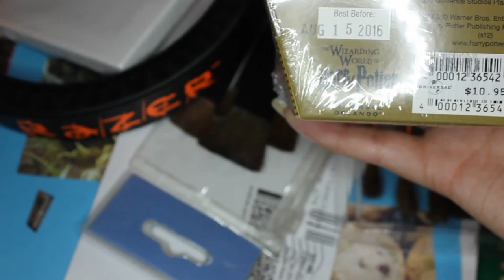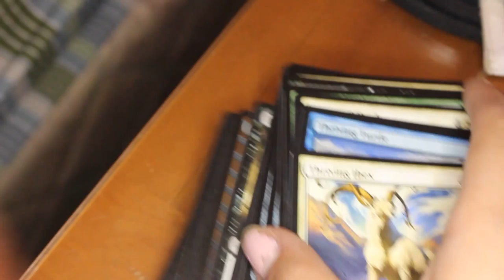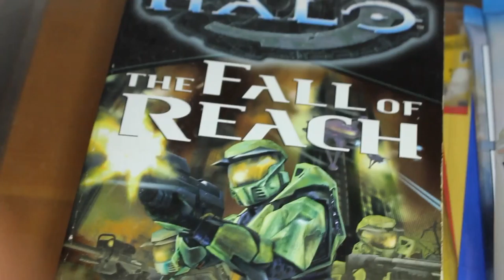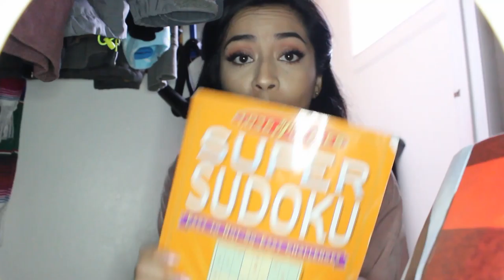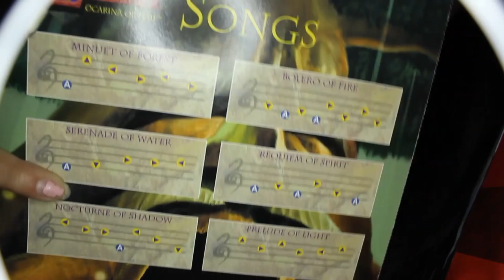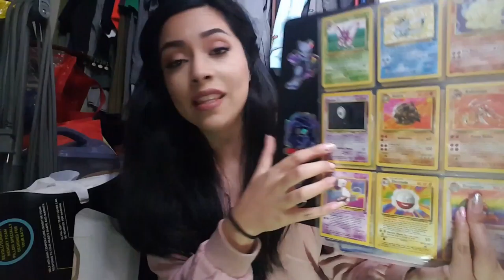I RAID MY BROTHER'S ROOM!! NERD EDITION | julialovin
Hey guys! I'm here with an intrusive video, filled with Pokemon, Star Wars, and Power Rangers items. Brother..you're awesome and I'm sorry.